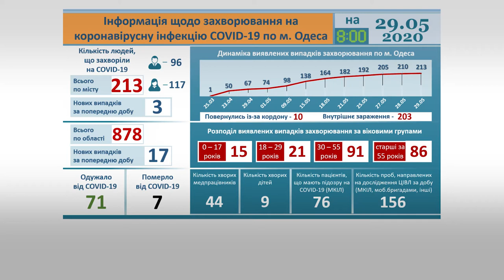Хроники Covid-19: за сутки в области заболели 17 человек, умерла 90-летняя женщина